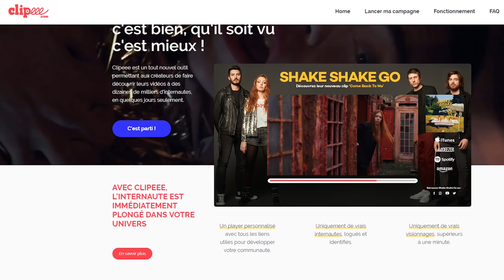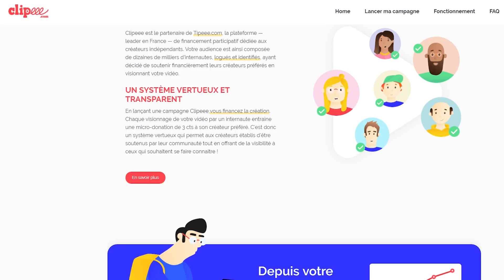L'ILE AU TRESOR 5 : L'EGLISE DU SPEED ! #03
Maribri & Mr.Phano sont de retours dans une ultime saison de L'Ile au Trésor : fini les archipels, place aux îles volantes !
ou gratuitement en regardant une vidéo sur Clipeeestream !

■ Mod :

Optifine
Inventory Tweaks
Minimap
Just Enough Items
Iron chest
Chisel
Uncrafting Table
Bonsaitrees
Carry On
Vein Miner
Telepad Mod
Tree Chopper
Iron Furnace
Archimed Ships
Wings
The Flying Things
Basic Nether Ores
Ambient Sounds
Corpse
Comforts
Tiny Mob Farm
Champions
Gargoyles
Mo Creatures
Mobultion
Complex Crops
Bibliocraft